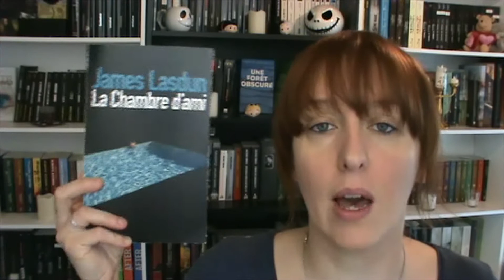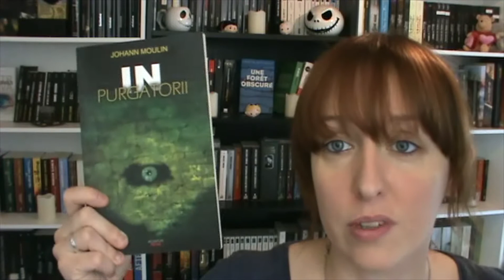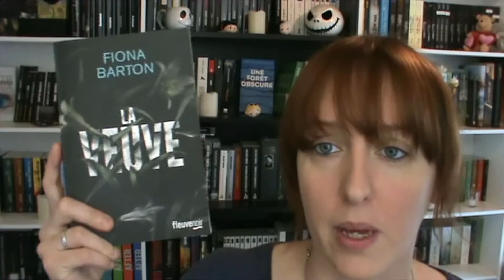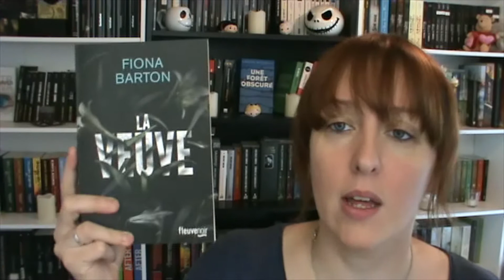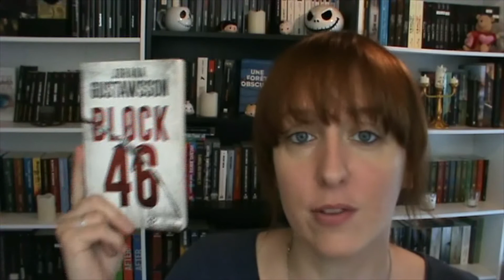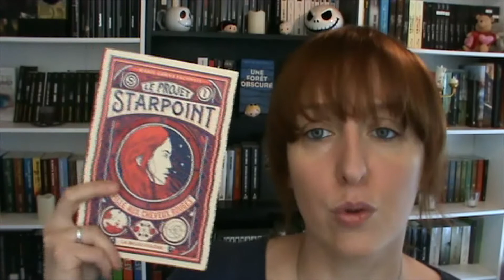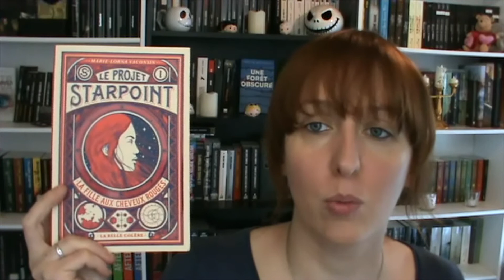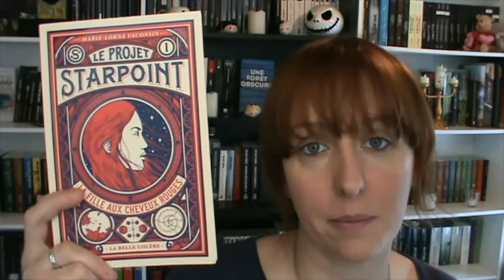Bilan lecture mars 2017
Bienvenue sur ma chaîne ! Fais dérouler la barre d'info !

Je parle de beaucoup de livres, seule ou en duo avec mon z'homme, de la jeunesse jusqu'au Thriller en passant par la New romance, l'historique, la comédie romantique...

Toutes les infos nécessaires sont ici :

Sur Instagram : chacha.unbonlivrealire
Sur twitter : @unbonlivrealire

Si tu veux avoir 75 € de petits plaisirs à France Loisirs, contacte moi en MP :)

Les livres dont j'ai parlé :
- *La fille d'avant* de J. P. Delaney ( Fayard Mazarine )
- * La chambre d'ami* de James Lasdun ( Sonatine )
- * In Purgatorii* de Johann Moulin ( Aconitum )
- *Un sac* de Solène Bakowski ( Bragelonne Milady )
- *La veuve* de Fiona Barton ( Fleuve Noir )
- *Gardien* de Wyatt Anderson ( auto-édité )
- *Block 46* de Johana Gustawsson ( Bragelonne Milady )
- *Underground* de S. L. Grey ( Fleuve Noir )
- *Le projet Starpoint* de Marie-Lorna Vaconsin ( Anne Carrière )
Lecture en cours : *Lettres de chair* de Peter James ( Fleuve Noir )